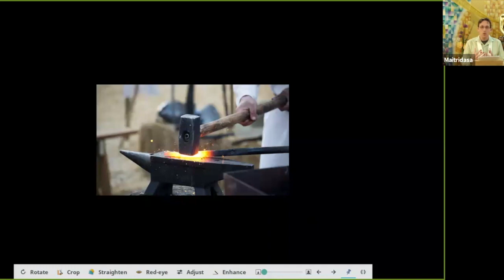Practising Patience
Patience, strength, resilience, perseverance, forbearance.  Personal experience and traditional teachings from Maitrīdāsa in this talk on Kshanti, one of the six perfections of the Bodhisattva.